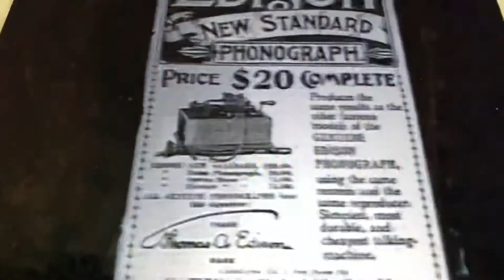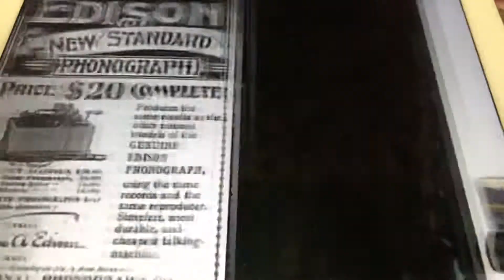Somewhere in France is Lilly Henry Burr